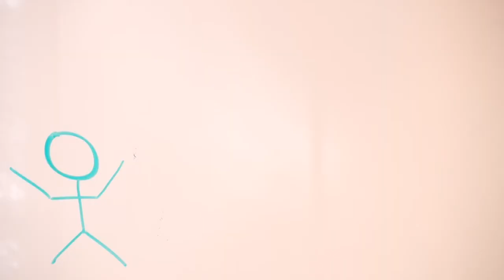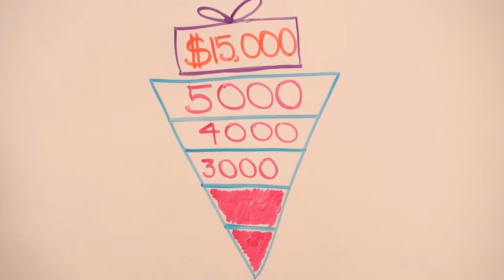Tufts University: 2017 Senior Class Gift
Play your part in making the Tufts experience more accessible for students of today, like us, and the Jumbos of tomorrow!